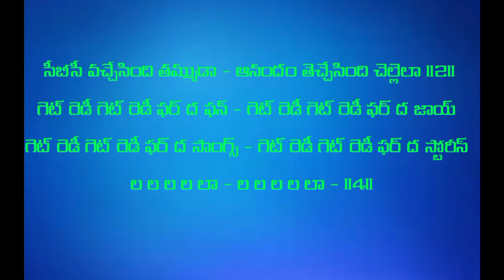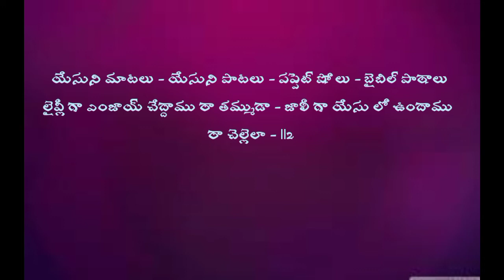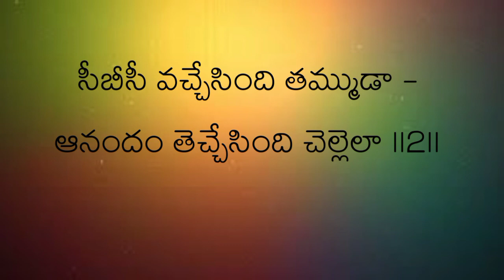CBC vachesindi thamuda song.cbc 2022 song